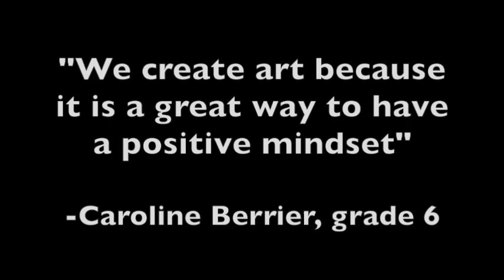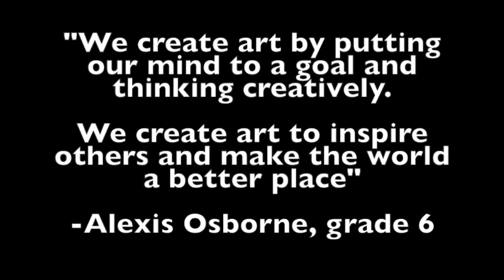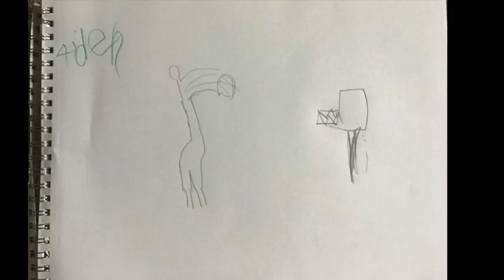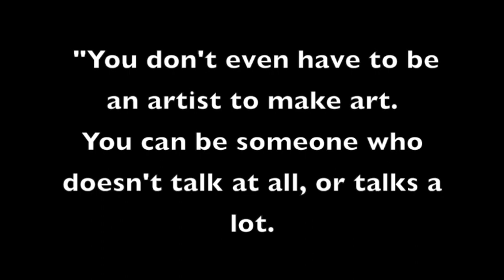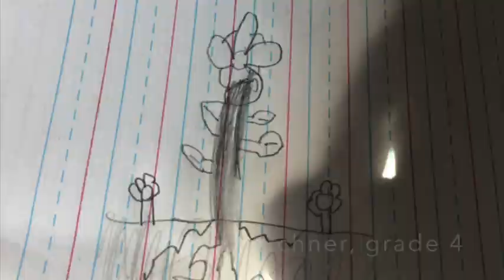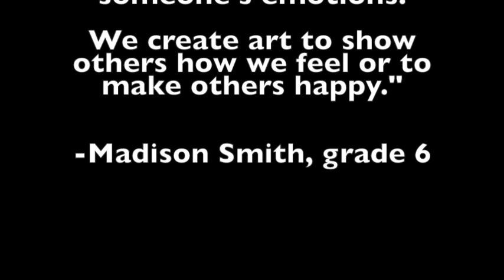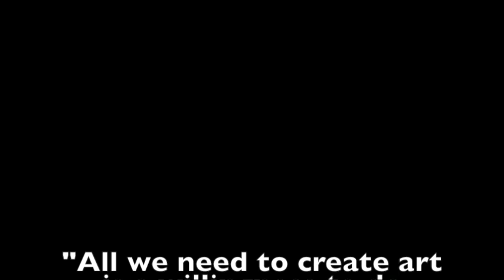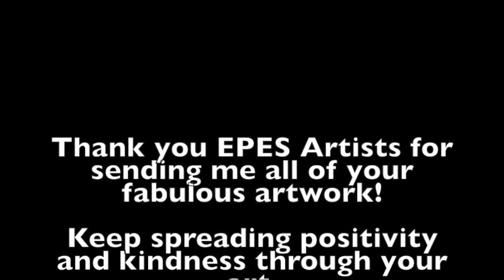EPES Virtual Art Show 2020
In lieu of our April 2020 Art Show at East Petersburg Elementary School, this video was created to showcase how EPES k-6th grade students are expressing themselves creatively while they are at home.

Please enjoy their work! Background instrumental music by Irene Scott, grade 4.